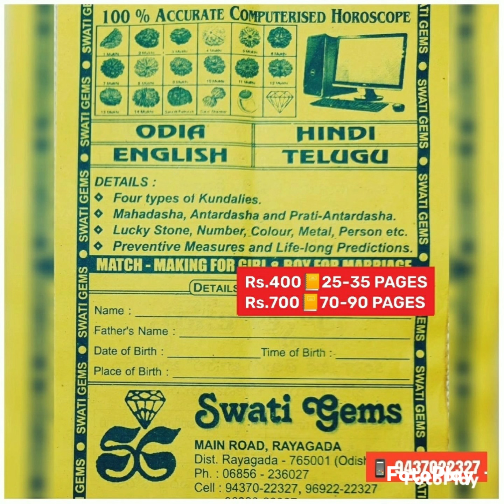Rs.2200💥 GANDUKI VISHNU SUDARSHAN CHAKRA SHALIGRAM ➕ SPATIK LAKSHMI SHRI YANTRA PENDANT 📿PURE SILVER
🕉️ LAKSHMI ➕ NARAYAN

🔺SAFETY
🔺WEALTH
🔺ABUNDANCE
🔺MONEY FLOW
🔺DEVELOPMENT
🔺PROMOTION in JOB
🔺COOL MIND & BODY
🔺BUSINESS GROWTH
🔺CHECKS BLOOD PRESSURE

👉 CAN be WORSHIPPED
👉 CAN be WORN by
🔺ALL AGE PEOPLE

🙏 WELCOME TO OUR SHOP FOR PREMIUM
💎 GEMSTONES
📿 RUDRAKSHA
🕉️ VASTU GOODS

MAIN ROAD
Near SBI MAIN BRANCH
Opp MASJID
RAYAGADA - 765001
ODISHA INDIA 🇮🇳

❌ NO BRANCHES ❌

👉 Rs.50 EXTRA for ALL INDIA 🇮🇳 SHIPPING

💥 PAYMENT OPTIONS
🏛️ BANK  DETAILS:

SWATI GEMS
RAYAGADA
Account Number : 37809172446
IFSC Number: SBIN0000169
Branch Code: 0169

💥 SCREENSHOT OF
🔺YOUR REQUIRED PRODUCT
🔺YOUR PAYMENT
🔺ADDRESS ➕ PIN CODE
TO
by WhatsApp then CALL

💥 HAVING LAKHS of
SATISFIED CUSTOMERS